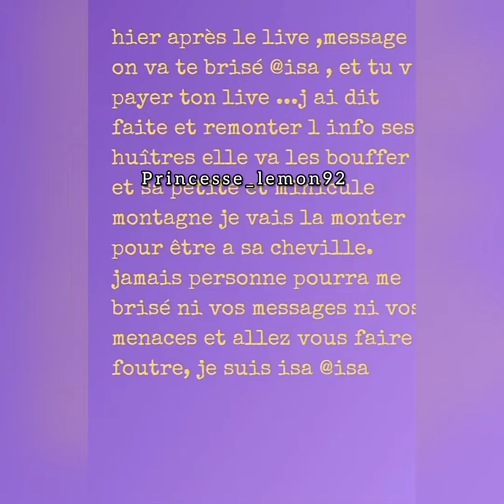La mère de Valentin le blogueur n’accepte pas que son fils soit en relation avec Morgane